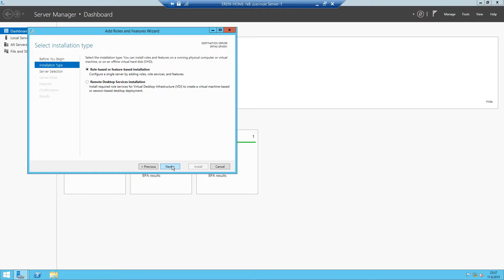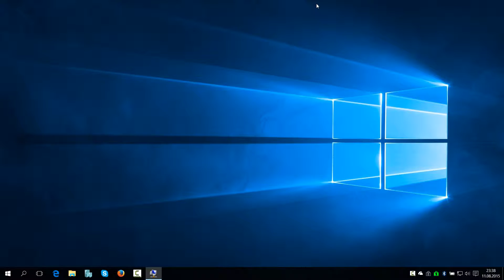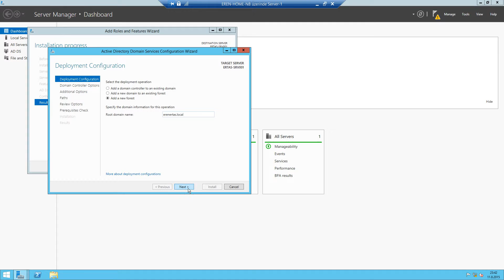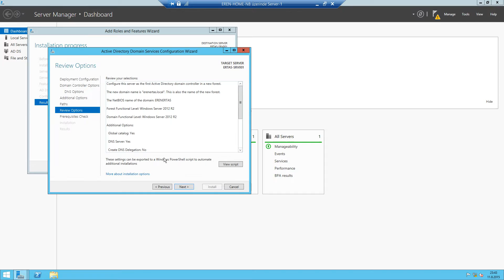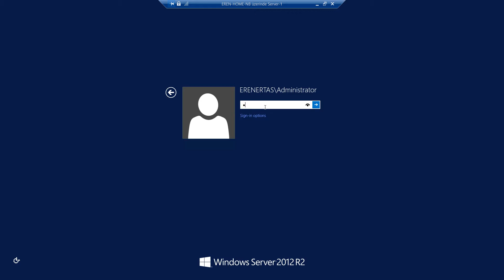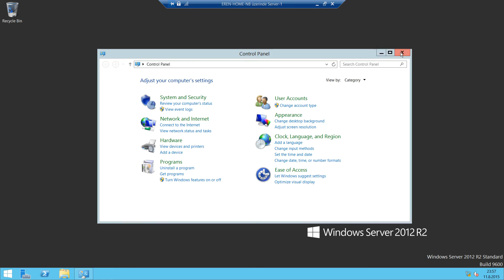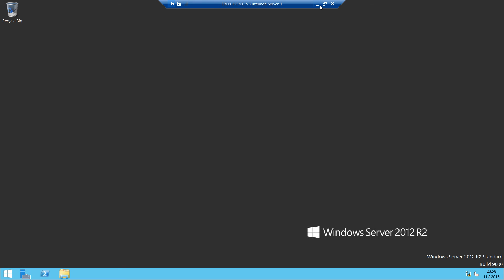Windows Server 2012 R2 Domain Controller (PDC) Kurulumu